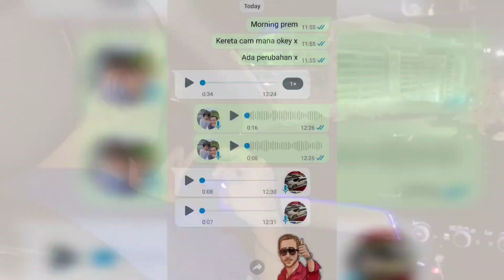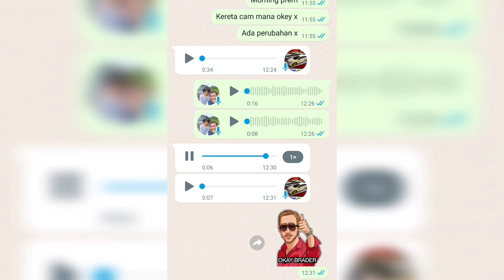3 LAYER DOOR SOUNDPROOF | HONDA CITY 2020 | 2021 BARU RASA SELESA BILA MEMANDU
bila.pasang 3 layer door soundproof lebih berkesan dia punya hasil dari 2 layer yg padil buat sebelum nie